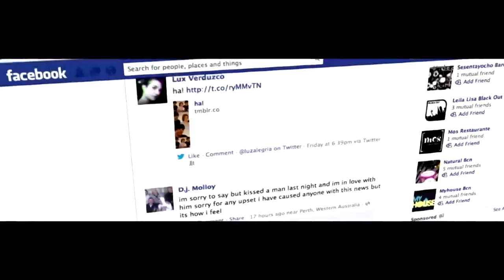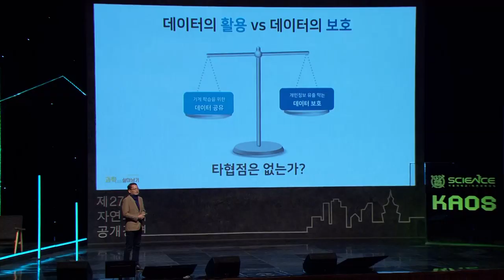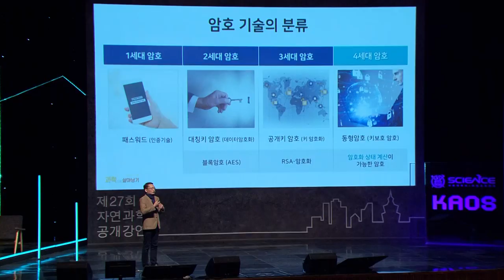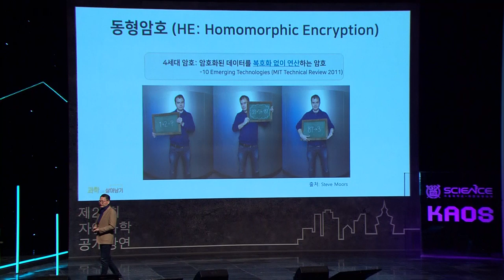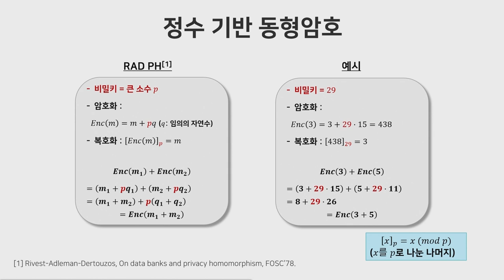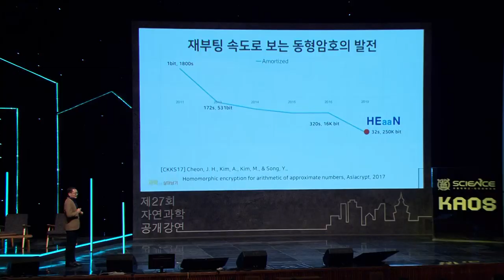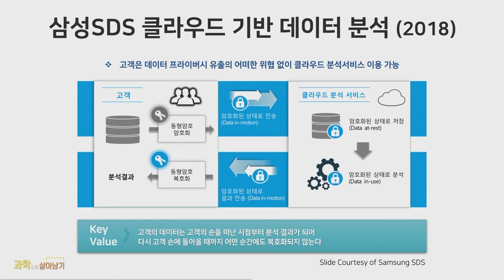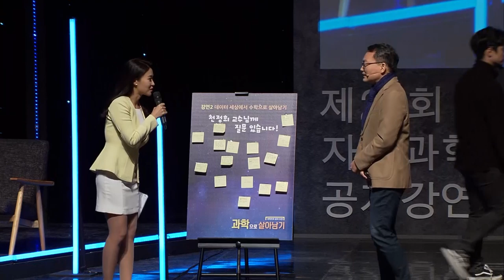[강연] 데이터 세상에서 수학으로 살아남기 by천정희 | 47분26초_꼭_봐야하는_영상｜2020 서울대 자연과학 공개강연 '과학으로 살아남기'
제 27회 자연과학 공개강연 '과학으로 살아남기'

|강연 2| 데이터 세상에서 수학으로 살아남기
연사: 천정희 - 서울대학교 수리과학부 교수

기계학습이나 인공지능 연구에는 데이터를 확보하는 게 관건이라고 한다. 데이터는 매초 전 세계에서 어마어마하게 생겨나고 있는데 왜 데이터가 없다는 것일까? 데이터의 부족은 데이터 수집의 인프라뿐 아니라 근본적으로 프라이버시의 문제로 인한 것이 크다. 프라이버시는 보호하면서 데이터를 활용하는 "현명한 기술"은 없을까? 수학에게 물어보자.